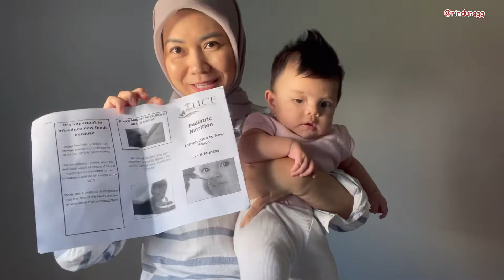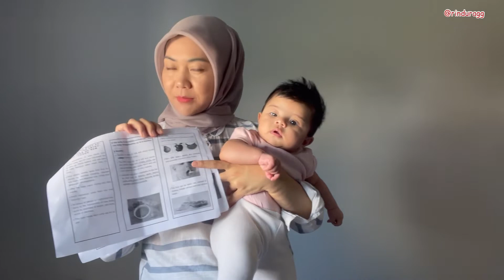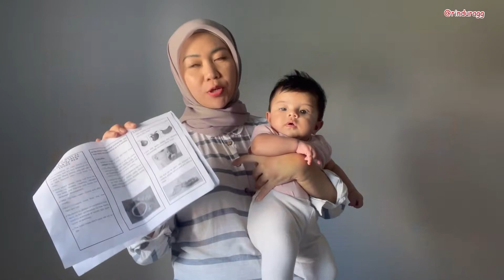MPASI 5 Bulan Pertama Rekomendasi Dokter di Portugal | Menu Sederhana Bikin Bayi Lahap Makan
Memasuki usia 5 Bulan, dokter kami di Portugal menyarankan untuk mulai pengenalan MPASI pada Humaira. Dan ternyata makannya lahap sekali, Ma Shaa Allah!
Nah kali ini mamma share apa saja menu sederhana MPASI 5 Bulan Pertama yang bikin bayi makan lahap setiap hari serta bagaimana reaksi Humaira di hari-hari pertama MPASI.

0:00  INTRO
0: 20 Opening
4:21 Ciri Bayi Siap MPASI
4:42 Menu MPASI 5 Bulan
5:31 Bayi Makan Lahap MPASI